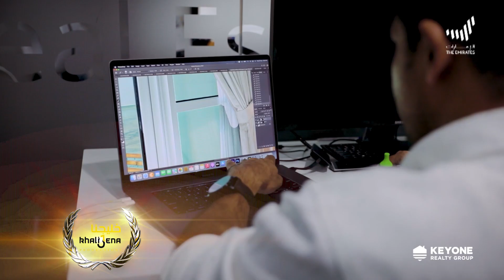Diana Magariu with Emarati Program 2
Watch our CEO, Diana Magariu, as she talks about how she started life in Dubai and why she built Key One Realty in this wonderful nation.